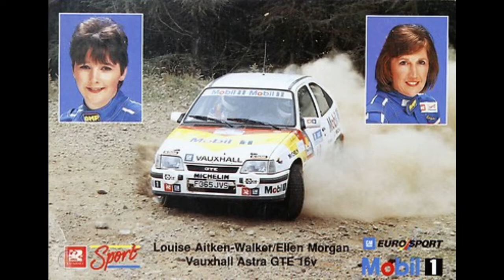My Favourite Crashes #10 - Louise Aitken Walker Rally Lake Crash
Well I have no internet for the time being so I am uploading some smaller videos to pass the time. For the next two weeks daily uploads. All my favourite crashes picked from my memory banks.